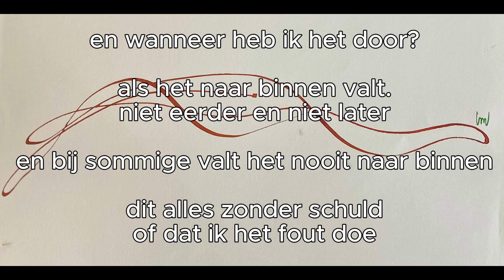Gedrag Vermijden - Ik Wil Ervan Af - Wanneer Is Het Weg ? Ervan af willen is de meest gestelde vraag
Gedrag Vermijden - Ik Wil Ervan Af - Wanneer Is Het Weg ?
Ervan af willen is toch wel de meest gestelde vraag in het werk wat ik doe.
Ik wil er niet meer van af. Ik wil het ook niet meer omarmen. Het hoeft ook niet meer de 'bedoeling' te zijn.
Gedrag IS en dan de punt zetten. Dan is er de mogelijkheid dat het stil wordt, zacht en dat er ruimte ontstaat.
De intelligentie van het organisme laat dan de boel 'verschuiven'
John Buijsman Leraar Mentale Lenigheid 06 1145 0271